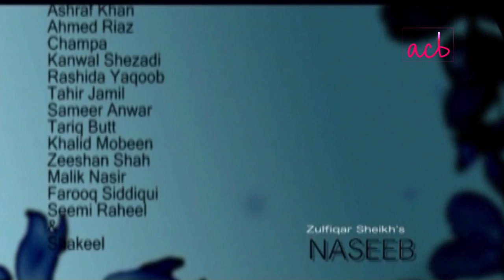Naseeb - Ep #6 - ACB Drama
Naseeb | Drama Serial | Imran Abbas | ACB Drama HD Full Official video - at ACB Web Channel

Cast : Nabeel , Naheed Shabbir , Imran Abbas , Shakee , Mehreen Raheel , Zulfiqar Sheikh , Hina Meraj , Nayyar Ejaz , Ayesha Sana , Noman Masood , Ashraf Khan , Nail Michel, Laura

Naseeb is ImranAbbas & Mehreen rAheel Drama Serial on IndusVision Tv Channel ComedyDrama Full HD - Naseeb is an old Classic drama serial Telefilm by ACB (Asia Central Broadcasting) and IndusVision Dramas are well-known for its quality in Pakistani Drama & Entertainment production. Today ACB Web Channel formerly Indus TV is broadcasting the Naseeb. Enjoy Indus TV Drama with best dramatic scene, sound and surprise. surprises, thrill and horror family shows.

ACB has over 10,000 hours of Entertainment, Dramas, Music, Sports, Comedy, Fashion, Glamour, Crime, Infotainment and unique Programming, we are the best in Asia.